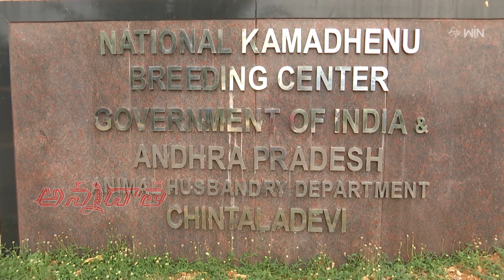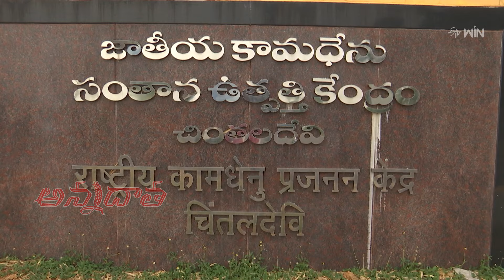29th March 2024 | Annadata | అన్నదాత | Full Episode | ETV Telugu